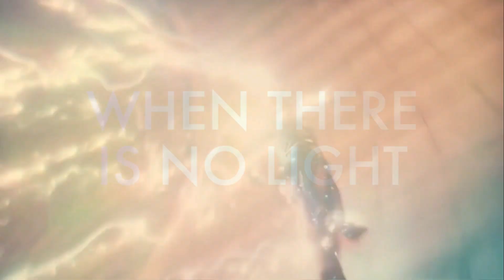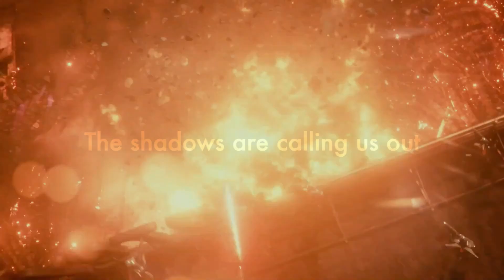Heroes - Justice League 「Music Video」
Blue Reign ♛

☆ Music Details ☆
Song : Heroes

LYRICS:

We are heroes, Heroes in the darkest times,
When there is no light.
but we'll rise above.
We are heroes
☆ Movies Used☆

Justice League

Tags